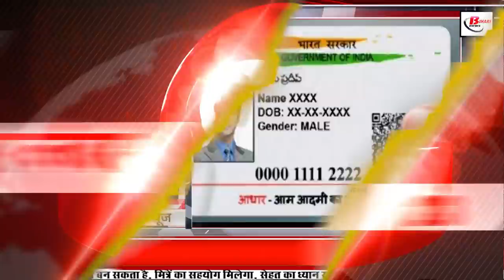Daily Bihar news of 23rd March 2022 of Bihar Diwas,Nitish Kumar,Patna High Court,BSEB,DMCH,Bihar CM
Daily Bihar news 23rd March 2022 of all districts in Hindi.Info of Patna High Court,Bihar Weather,Bihar Diwas,Nitish Kumar, BSEB,DMCH,

1.
Patnahighcourt has sought applications for a total of 30 posts of Computer Operator cum Typist. Talking about the educational qualification for these posts, candidates should have graduate pass and minimum 06 months Diploma/Certificate course in Computer Application and 40WPM in English. It is mandatory to have certificate in typing and 30WPM in Hindi. Interested and eligible candidates can fill the application by visiting the official by the last date- 07/04/2022, along with that you can apply for these posts. All the information can be taken from the URL given in the description box below.

2. Power Engineer will monitor Solar Street

3. Today in Bihari Birthday Special we will talk about

4. Deal with your bank related work this week, soon there will be holidays in banks

5. Bihar air worse than Delhi

6. Now they will have the responsibility of settling the land dispute in Bihar

7. Relief from heat will not be available in Bihar yet

8. You will get to see a lot in Mungerfort

9. Government's focus on NiraproductioninBihar

10. Patna High Court issued notice to BSEB

11. Chit fund company deposited money in the name of daughter's marriage, many people were cheated

12. On Bihar Day, school children took out Prabhat Pheri in different districts
On the occasion of Bihar Diwas, a grand program was organized at Gandhi Maidan in Bihar, as well as school children in different districts of Bihar also took out Prabhat Pheri, under which many programs were organized in Araria on Bihar Day. In the episode, school children took out Prabhat Pheri from Netaji Subhash Stadium. School children celebrated 'Bihar Day' by taking out Prabhat Pheri in V Darbhanga, lighting lamps from house to house as well as raising slogans. At the same time many programs were organized in Patna Muzzafarpur Jamui.
13. Colorful start of BiharDiwas at GandhiMaidam, Patna
On the previous day, the view of Gandhi Maidan of the capital Patna was seen. Attractive stalls built amidst colorful lights and all kinds of tableaux were making people feel the pride of Bihar. The process of coming to the Gandhi Maidan and the events of the common people had started from Tuesday morning itself. In the evening, Chief Minister Nitish Kumar also reached the program. While he inaugurated the program, on this occasion, the building construction minister of Bihar government, Ashok Chaudhary said that Bihar is achieving its glory under the leadership of Nitish Kumar. While presiding the program, Education Minister Vijay Choudhary spoke, along with this the difference between the old meter and smart prepaid meter was shown in the pavilion of the Energy Department at Gandhi Maidan.
14. Now the health department of Bihar will monitor 33 types of diseases

15. Preparation to establish Bihar as IT Hub

16. As soon as Holi ends in Bihar, the fight for Tatkal tickets started

17. Mukesh Sahni said to continue the fight for his rights

18. Laluyadav left for Delhi last evening with daughter Misa Bharti

19. Preparations started to take JDU to village in Bihar

20. JDU will run war room for Biharlegislativecouncilelections

21. Today's date is recorded in the history of India for many reasons.

22. Change address in Aadhaar in a pinch

23. Smriti Mandhana returns to top-10 in women's ODI rankings

24. Bihar government will spend 5 billion for the expansion of DMCH

25. Seeing the polite behavior of PM Modi, Akshay Kumar said that the mind became happy

26. Agriculture of North Bihar has been giving height to the GDP of the state